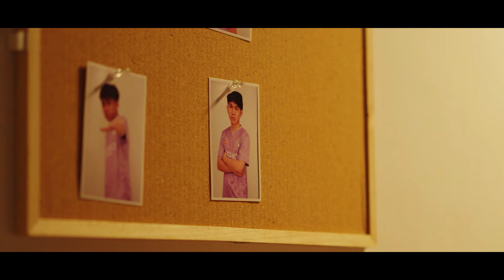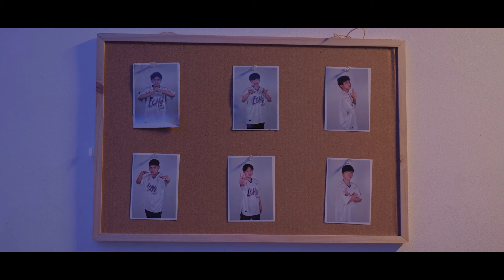MDL PH Season 3 Roster Reveal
From six last season, only two remain.

We're bringing in familiar faces to form a formidable force which is set to defend the MDL PH title. Get ready as we try to take on new challenges in the Land of Dawn with our Season 3 lineup! 💜